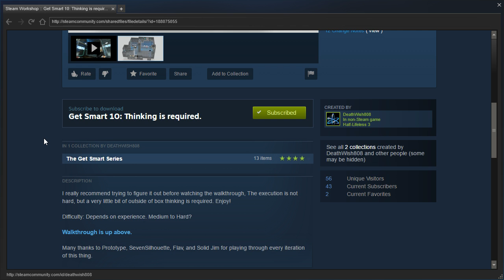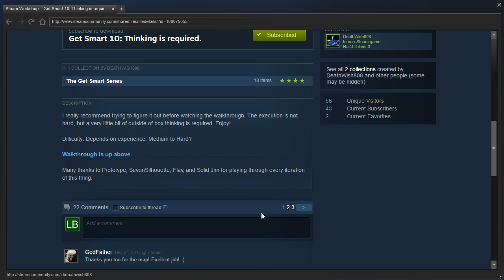Portal 2 PeTI - "Get Smart 10: Thinking is required." by DeathWish808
Blind playthrough. This took me AGES but I did manage to figure it out. Then I saw the intended solution...eh, my solution was in the same spirit! Whenever I am being quiet, it means I am thinking really hard ;p